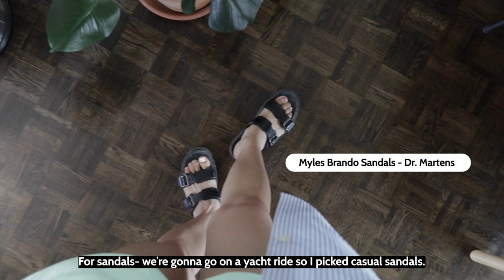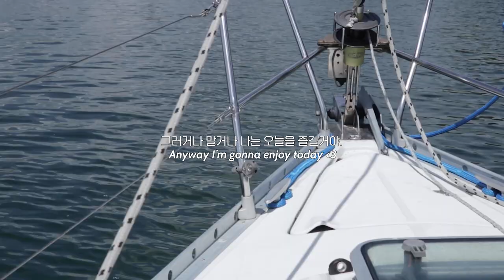요트 타고 도시 벗어나기. 토론토 주말 일상 브이로그. 여름 코디 my summer ootd. Yacht ride.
열심히 일했으니, 주말에는 요트 타고 다운타운 떠나봤어요.
탁 트인 온타리오 호수에서 바라보는 다운타운 뷰가 너무 예쁘더라구요!?

See more!